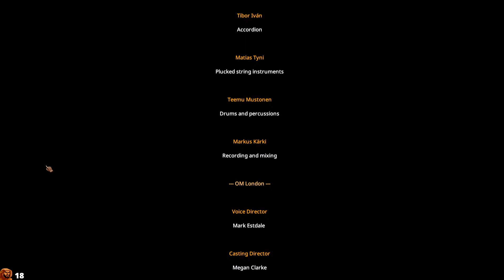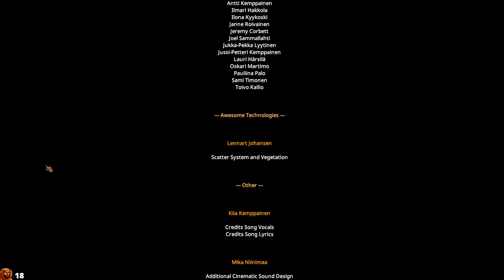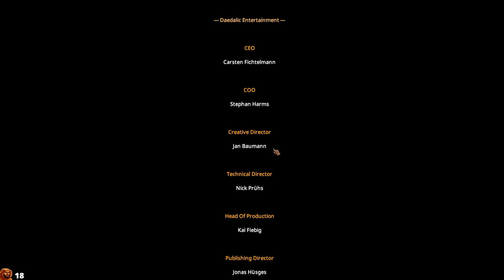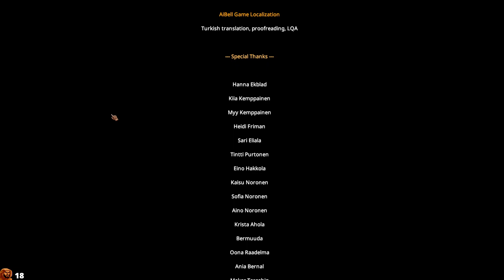Stream - Iron Danger Set 2